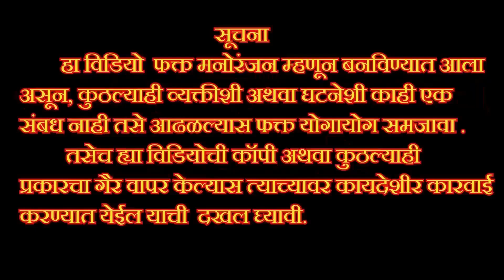🤭😝त्याला बायकोची गरज नाही, त्याच भागून जात बाहेर. कॉमेडी comedy नवराबायकोकॉमेडी मराठीकॉमेडी 😝😜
कलाकार
सखा राजनोर
साधना सालकर
शितल दंड गव्हाळ
विशाल पांडे
गायत्री पांडे

कॅमेरा
नमिता राजनोर